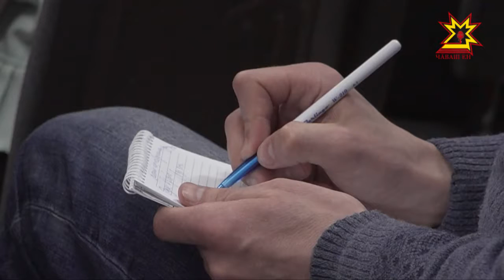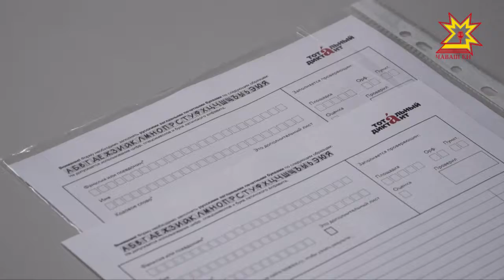Тĕрĕс çырма пĕлнине тĕрĕслер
Шăмат кун вырăс чĕлхине еплерех пĕлнине тĕрĕслес текенсем диктант çыраççĕ. Йĕркелӳçĕсем çак акцире кăçал 75 çĕршыври 200 пин ытла çын хутшăнасса палăртаççĕ. Чăваш Енре хальлĕхе 800 çын тĕрĕслеве хутшăнма кăмăл тунă. Акци йĕркипе паян журналистсене паллаштарчĕç. Хаçат-журнал тата телерадиоканал ĕçченĕсем хăйсем те хастар диктант çырассинче.